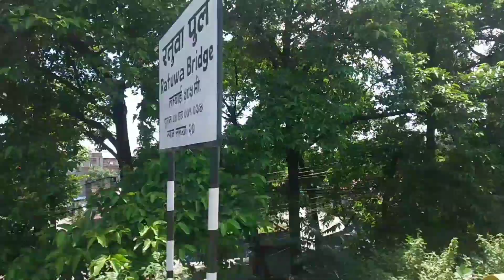Vist to Damak || Ramilo Vlog 😃 || Hopeless_King vlog comedy .. 🥰🥰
Plz Everyone Keep Support Contents full Channel  (Hopeless King) .. 🥰🥰

No,
      Any Harmful Contents in Our Channel .. 🥰🥰

                                Take Care .. 🥰🥰